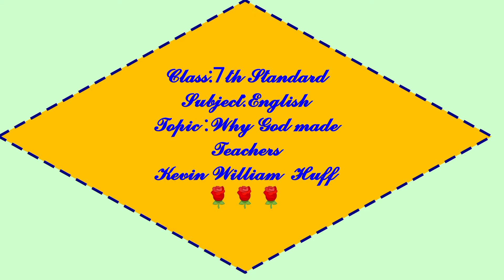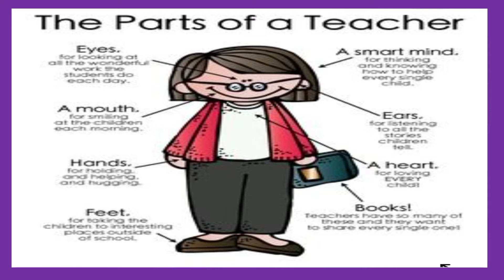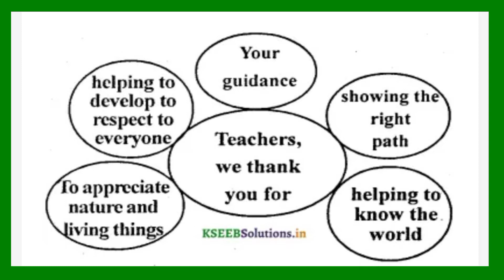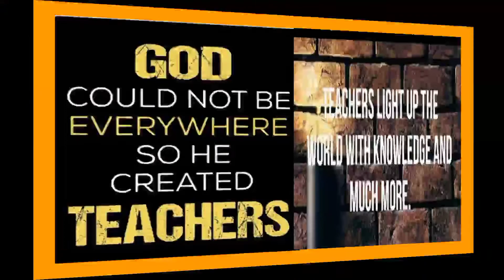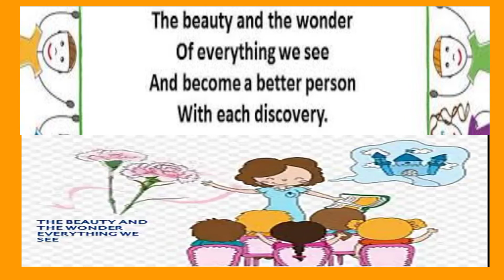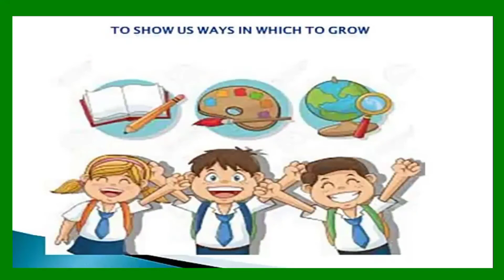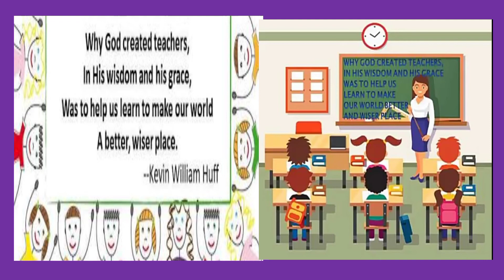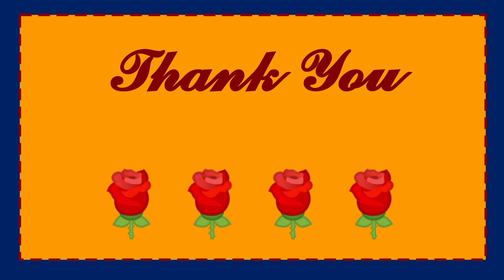MSSKLR || 7TH STD || ENGLISH || WHY GOD MADE TEACHERS (POEM)